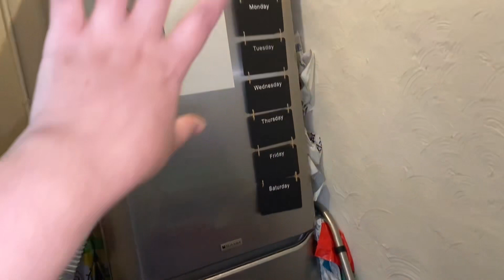Mentally and physically getting ready for my kitchen / আমার ঘরে আমি অশান্তির মধ্যে আছি !!